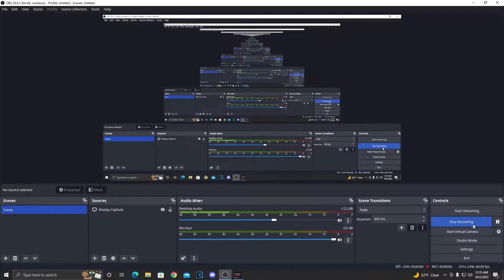I started recording after they trash talked me and this happened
controller is nice.

• PLEASE COMMENT ANY FEEDBACK

(Ignore)

all modern warfare II weapons
modern warfare ii beta
modern warfare 2 beta
warzone 2
modern warfare 2 all weapons
modern warfare ii all weapons
mw2 ps5
mwii ps5